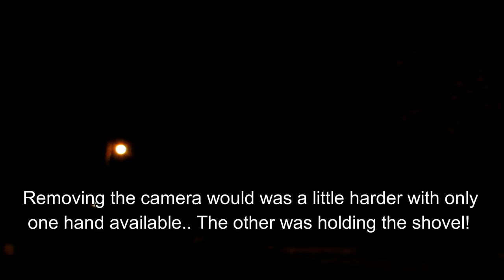Licking A Frozen Shovel In Sub-Zero Weather | Jason Asselin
The current temperature is -3 (F) degrees and I will be licking a frozen shovel on a dare.. I tried licking multipal metal objects outside, but that stupid shovel though.. Why did I pick the shovel? (For licensing or usage, contact )